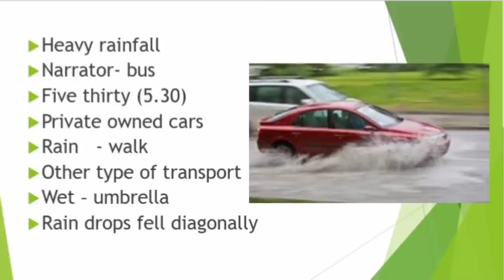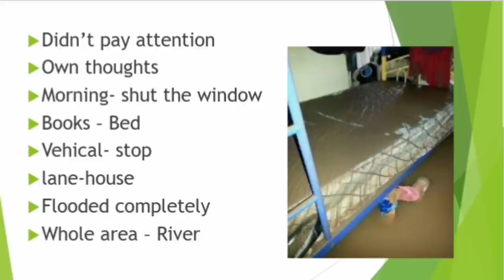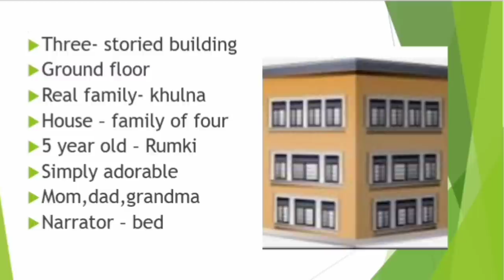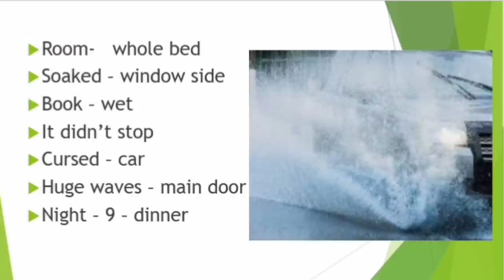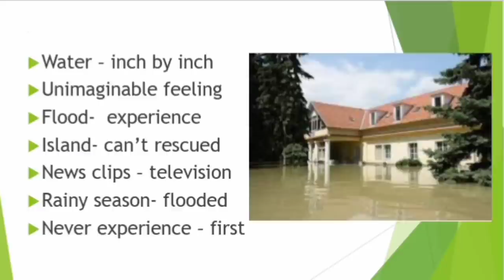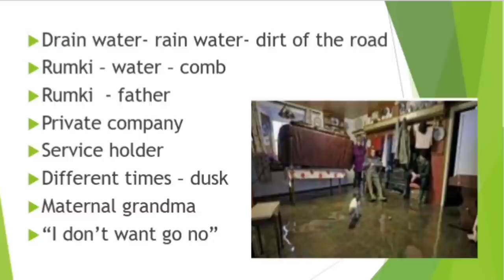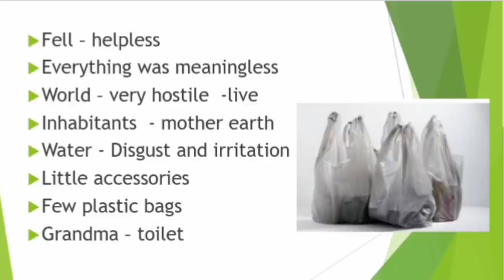Silent Noise by Jackie kabir in Tamil.